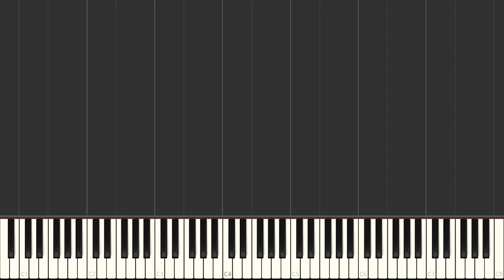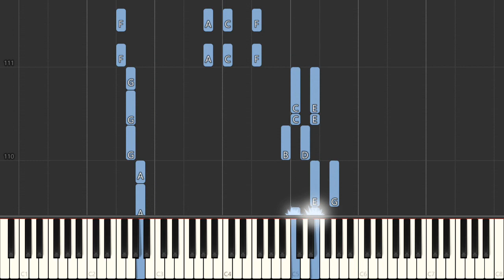Treat You Better Shawn Mendes Piano Tutorial Easy Piano